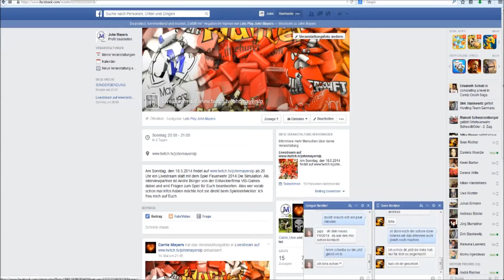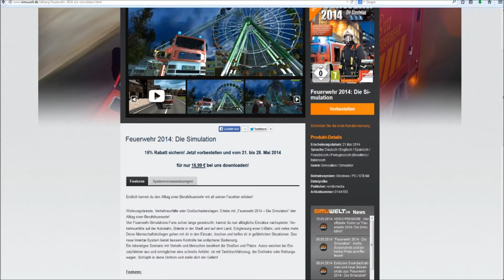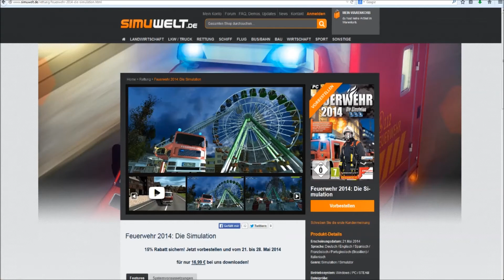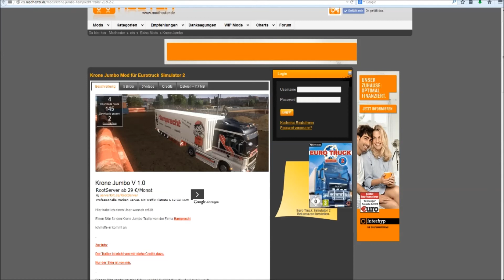Spielenachrichten #024 Livestream,ETS2 Skin vorstellung,Spielt Was, Feuerwehr 2014 Die Simulation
Ich benutze nur öffentlich zugängliche News von Games und nichts vom hören  sagen.

Ich würde mich freuen wenn Ihr etwas findet auf einer Spielehomepage oder Foren, das ich mit einbauen kann.

Lets Player meldet Euch dann kann ich Euren Kanal einfach mal vorstellen.

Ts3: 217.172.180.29